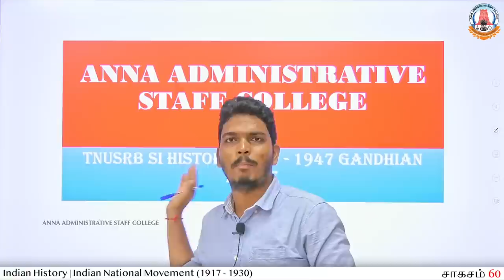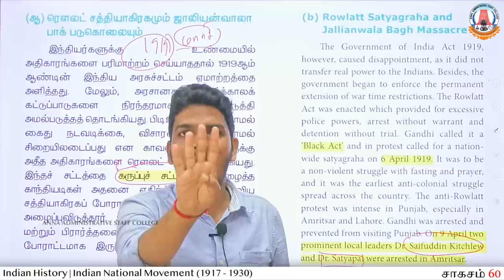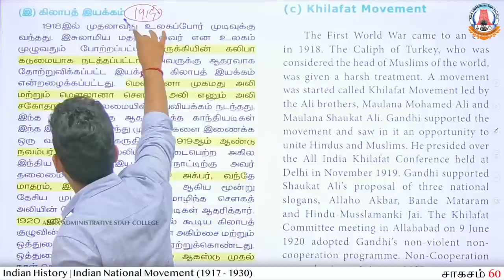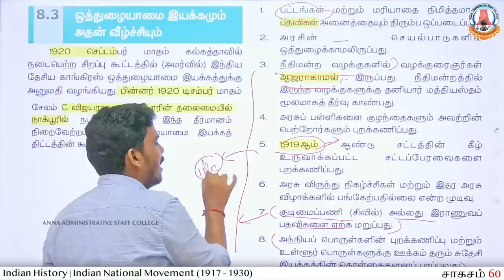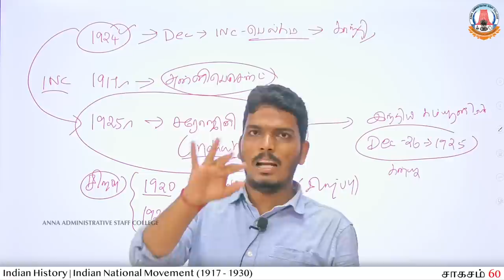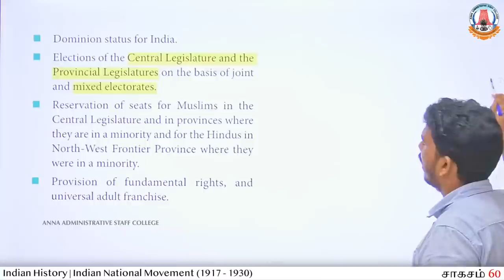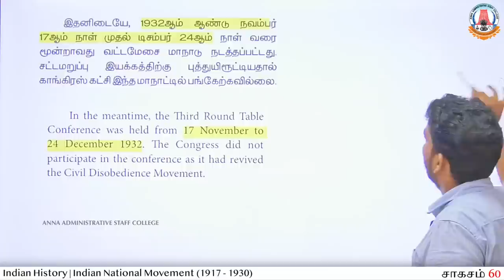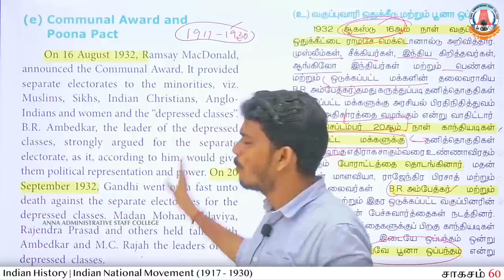சாகசம் 60 | Day - 42 | HISTORY - 18 | Indian National Movement 1917 - 1930 | Mr. S. Saravanan